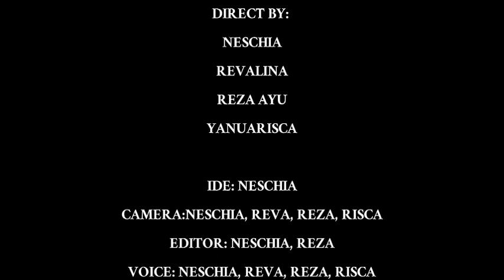MANGKUNEGARAN HISTORICAL TOUR VLOG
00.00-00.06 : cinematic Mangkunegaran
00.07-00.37 : opening and introduce the group (Neschia+Reva)
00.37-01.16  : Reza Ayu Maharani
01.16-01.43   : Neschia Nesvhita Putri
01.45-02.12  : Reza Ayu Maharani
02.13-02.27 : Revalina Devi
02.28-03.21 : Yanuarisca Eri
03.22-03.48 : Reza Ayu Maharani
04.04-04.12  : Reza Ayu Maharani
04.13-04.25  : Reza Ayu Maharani